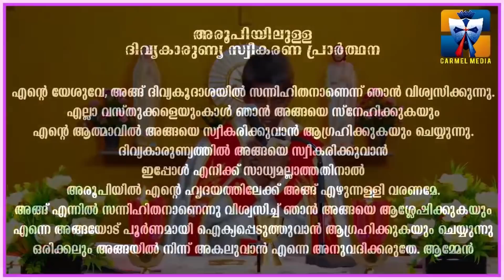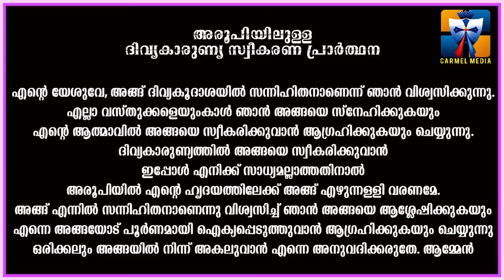Holy Mass I വിശുദ്ധ കുർബാന I recorded version I CARMEL MEDIA © frboscoofficialcarmelmedia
VLOG: Holy Mass I വിശുദ്ധ കുർബാന I recorded version I CARMEL MEDIA © frboscoofficialcarmelmedia
Copyright & Licenced Owned By: Fr. Bosco Njaliath O.Carm

Song Released Year/Date : 2012
Artist/Singers   : Kester, Manoj Christy, Cicily
Writing               : Baby John Kalayanthani
                            : Shaiju Kenadara
                            : Bastian
Studio     : Riyan Kochi
Recordist    : Tijo
Mixed By           : K.T Francis

Vlog:   I DAY 1 I CARMEL MEDIA © frboscoofficialcarmelmedia
Location : ANGAMALY/Karukutty
Shot Date :2021